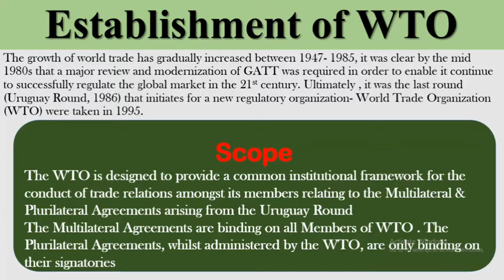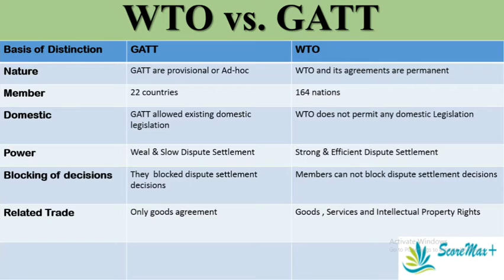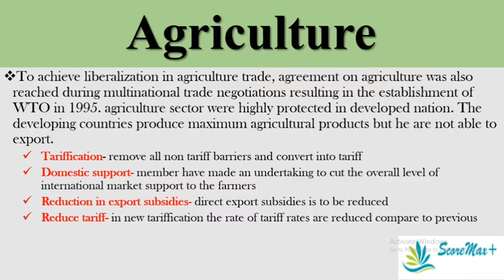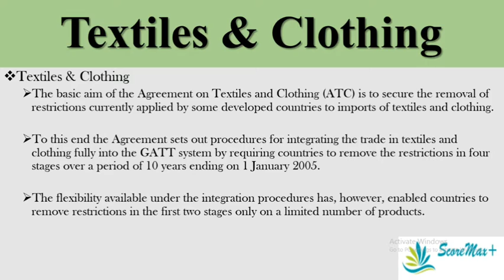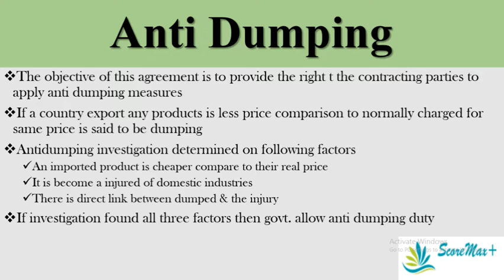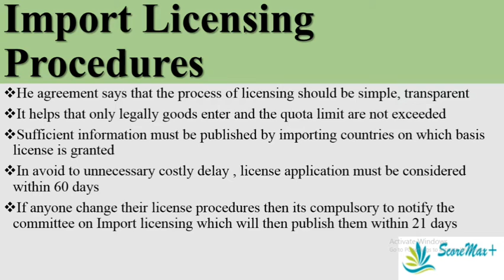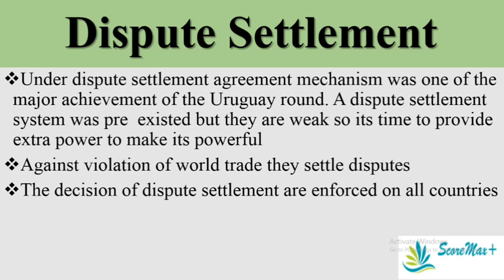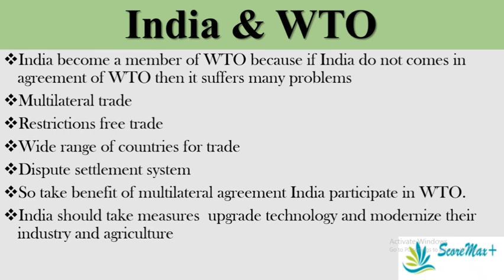IBO-1 II Unit-10 II Multilateral agreement II Scoremax